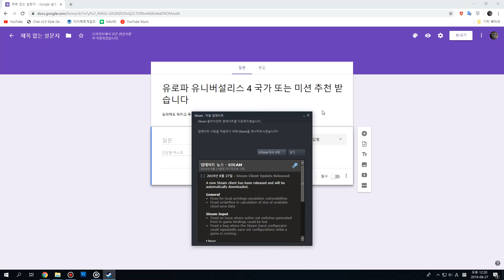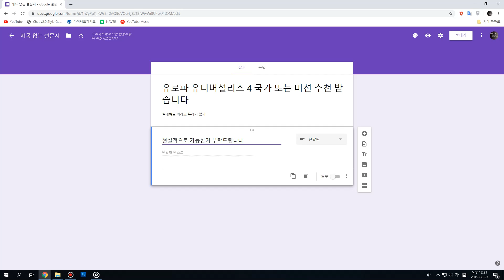유로파 유니버설리스 4/국가,또는 미션 추천 받습니다!